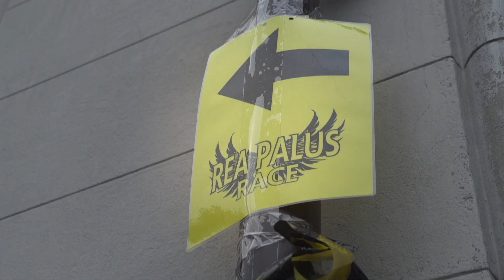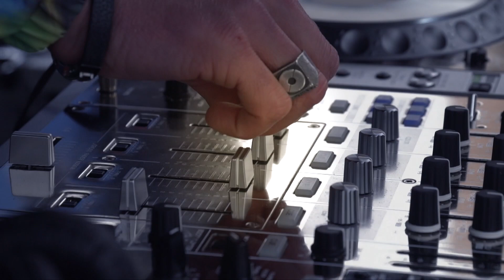Rea Palus Race – Icarus ep. 42 – st. 2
Torniamo anche quest'anno tra 21 ostacoli e tanta corsa: Rapallo è il difficile banco di prova di questa obstacle race che qualifica gli atleti più combattivi ai mondiali Ocr